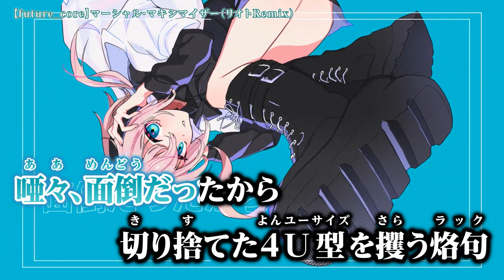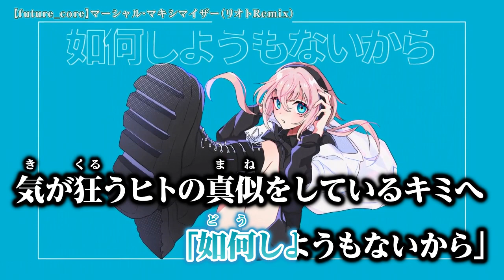【ニコカラ】 マーシャル・マキシマイザー[future core Remix] 【Onvocal】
【future_core】マーシャル・マキシマイザー（リオトRemix） のニコカラ動画です。